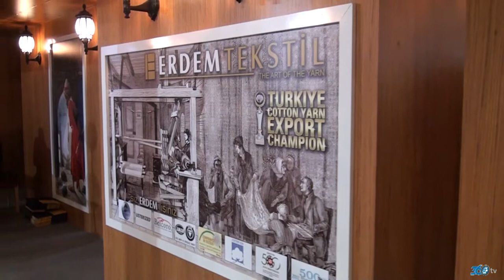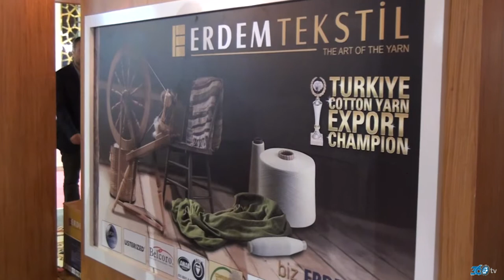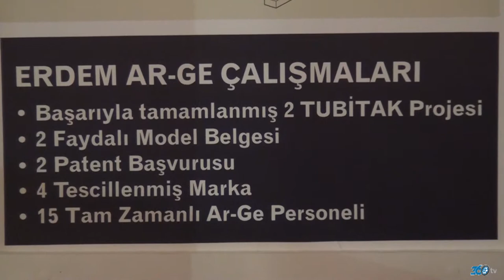Erdem Tekstil - Tüyap 2016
Erdem tekstil firması için hazırlamış olduğumuz fuar tanıtım filmi